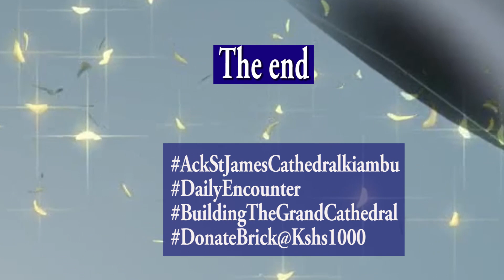DAILY ENCOUNTER 31st May 2023Acts 22:1-21 PAUL'S DEFENSE & ADDRESS TO THE MASSES.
DAILY ENCOUNTER

31st May 2023

Acts 22:1-21

PAUL'S DEFENSE & ADDRESS TO THE MASSES.

Paul sets the pace here by addressing the same crowds that had beaten and bruised him. The crowds must have really been silenced by the utmost courage from Paul, the manner in which he takes ground and sets silence an atmosphere of love, grace and poise can be truly imagined here. He introduces himself and the region which he comes from and also to their astonishment puts it squarely how he was a Staunch Jew utterly driving Out Christians from their home and persecuting them as he did it mercilessly,how he obtained letters from high priests and council of the Sanhedrin to  which he belonged to and more emphatically being at the fore front of crusading for Saint Stephen the Martyr to be stoned to death. Truly Paul (Formery Saul) had a stretch of intense enmity with the early church believers and Apostles. This though didn't deter his conversion as he puts it in this chapter, verses 5 of how on his mission to persecute brethren in Damascus and bringing them as prisoners to Jerusalem to be punished met the same Christ he's now crusading and serving with a great bright  light at noon flashed from heaven and asked him why he was persecuting Him (Jesus Christ) and there and then he was converted to A Believer of the same Good News he was persecuting and commissioned to herald and through Ananias who was to play a great role in commissioning him into Ministry which we call Full time calling in our context. He also set him free from blindness he had after the Encounter with Christ, his sight was restored. This was the point he was driving at saying that he had a past and that having sat at early ages of five years old at the feet of Gamaliel to learn the Law of Moses and truly he was a Jerusalemite by upbringing as an orthodox  teacher by training. He had kept and observed all the laws the Masses thought he took lightly. Infact Paul's model was like that of Phinehas in OT who killed for God in (Numbers 25:13). Paul continued of how he  was baptized and when he returned to Jerusalem whilst  praying at the temple, he fell into a trance and the Lord spoke to him to leave at once since the people wouldn't accept his testimony about Jesus Christ. He tried to argue that he was known and the same people whom he had lived with, transacted persecution with would listen, the Lord emphasized that he leave far away unto the Gentiles. This must have left many tongue aroof the palate since he was truly a Jew from his address to them. He was not going to allow such an encounter cow down his passion to spread the Gospel of the same Christ that had converted Him and had also commisioned him.

Take Home.
This should also be the same resolve we must make even when High end tides rise against our course to Love, Serve, Live for Christ. This is Truly the Passion for the Sweetest Name in Seraph Song that should be made known to many.
Proverbs 18:10 says, “The name of the Lord is a strong tower: the righteous runneth into it and is safe.” The verse is short and simple, but the promise is profound and powerful. The Place of safety is – “the name of the Lord”: Every person eventually faces times of desperation and trouble but the Lord sails us through it all.